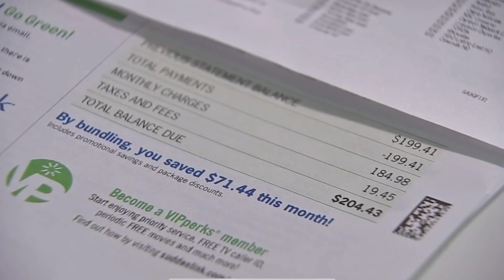Cable Channels For Sports Lovers